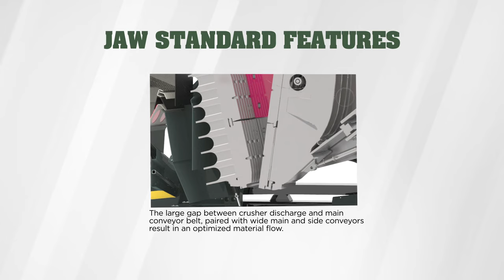Lippmann 1200j Electric Track Mounted Jaw Crusher Plant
Lippmann is proud to have developed the 1200j-e electric track mounted crusher. Whether connecting to line power or on-board generator, your operational costs will be lower. Lippmann gives your crushing operation an edge.